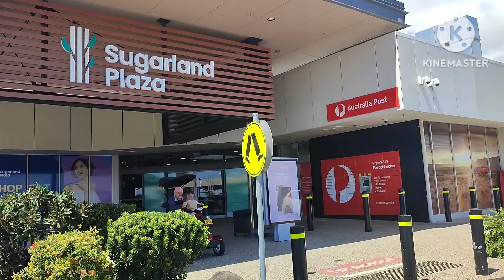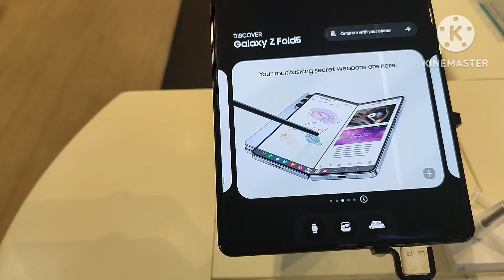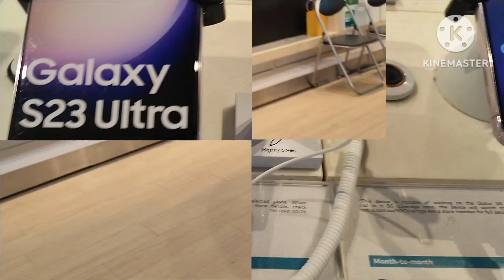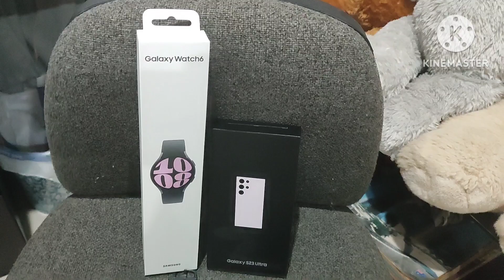HOW TO AVAIL INSTALLMENT PHONE IN AUSTRALIA?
V#448

Let's Be Friends :
Find Me On : 👇

"It's not always What You Have, It's What You BECOMES After Success...Always Look Back From Where You Begun..." - JLO